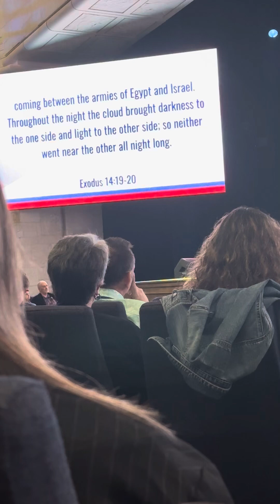Omg 😱, Pastor Darius is truly being used by the Holy Spirit!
All of our concert and events at Cornerstone Church ⛪️ are all free 🆓! What a blessing to all!